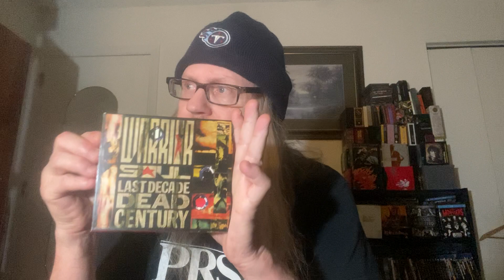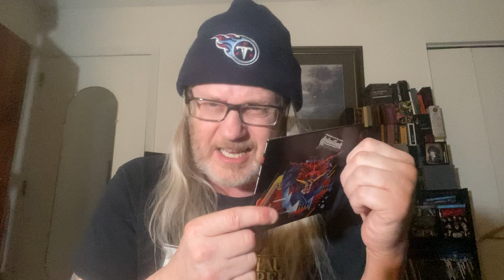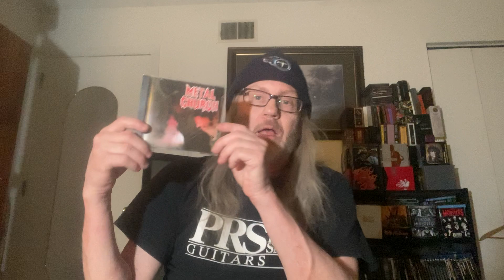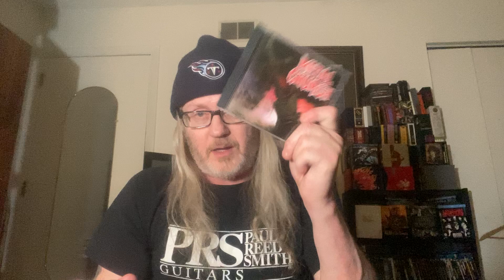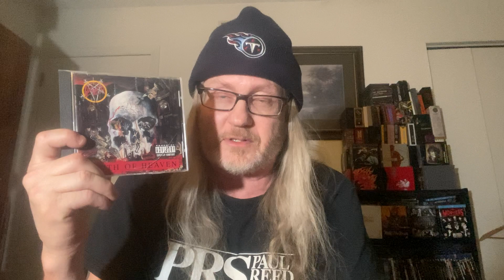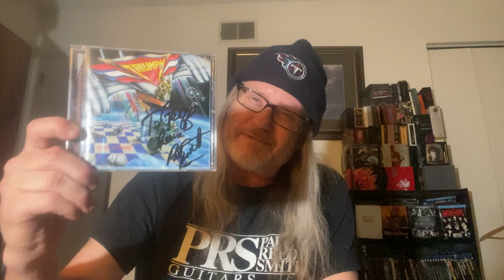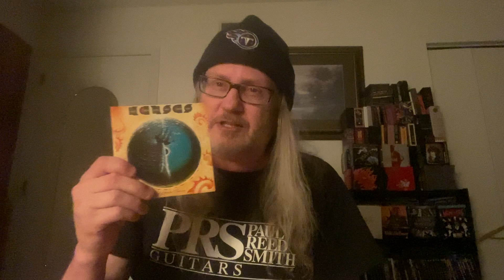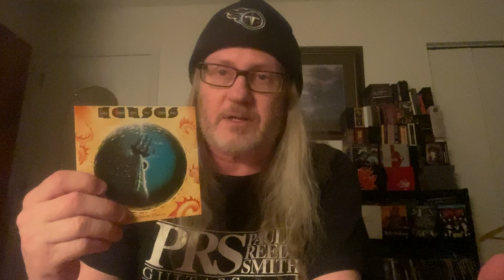Response vid: 10 Terrible Songs on Killer Albums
So I finally jumped on the trendy train and decided to do one of these response thread vids (although I did one for Ricks Halloween thread about 2 weeks back so never mind). Anyway the OG thread was started by The Rock Scout so go check his original video out here

And maybe checks out the ones Nick at Thralls of Metal and Matt at The Dark Path did for further viewing enjoyment ya dorks !

The Dark Path

Thralls of Metal

Here’s my picks in order:

Warrior Soul - Last Decade Dead Century
Judas Priest - Defenders of the Faith
Metal Church - Metal Church
Scorpions - Taken By Force
Slayer - South of Heaven
Triumph - Just a Game
Les Zeppelin - Physical Graffiti
Deep Purple - Made in Japan
Rainbow - Rising
Peter Murphy - Deep

Honorable Mentions -
Kansas - Point of Know Return
Scorpions - Lovedrive